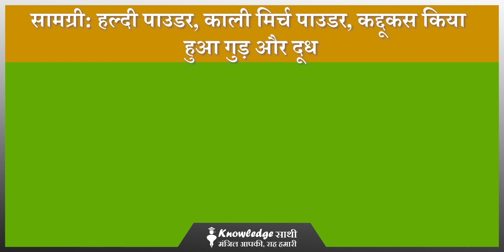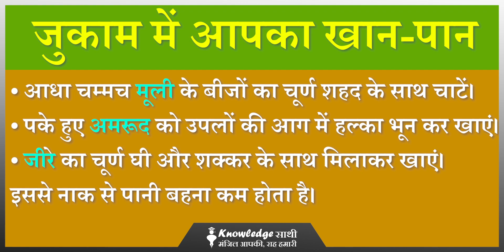खांसी और सर्दी : कारण, सुझाव और घरेलू उपचार || सर्दी, खांसी और कफ से एक बार में छुटकारा पाए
स्वागत है आप सभी का हमारे चैनल “नॉलेज साथी” में। जैसा कि आप सभी को हमारे चैनल के नाम से ही पता चल रहा होगा कि इस चैनल में आपको सभी बीमारियों के  घरेलु  उपचार, आयुर्वेदिक दवाइयों का प्रयोग और और अलग अलग बीमारियों में खानपान का विशेष ध्यान रखते हुये क्या खायें क्या नहीं ये सभी तरह की जानकारी आपके साथ साझा कर रहे है
अगर आपको हमारे चैनल "नॉलेज साथी " की विडियो पसंद आये और आगे और भी वीडियोस देखना चाहते है तो आप हमारे चैनल को सब्सक्राइब करें, लाइक करें और शेयर करना तो बिल्कुल भी ना भूलें।

As you can guess with our channel’s name Knowledge Sathi, you are going to get lots of videos related to home remedies, Ayurvedic treatment and Diet plan to follow in various diseases. If you like the videos of Knowledge Sathi and want to see more videos then do subscribe to the channel, like it and do not forget to Share it with your friends and family.